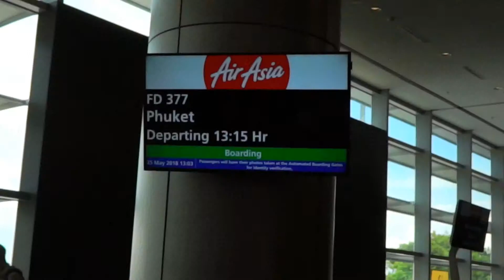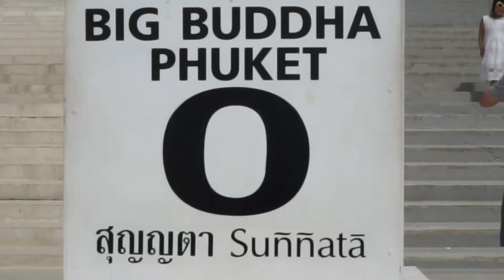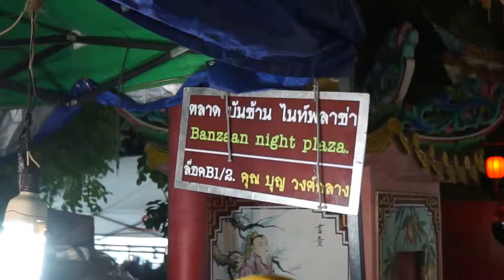Phuket, Thailand Escapade